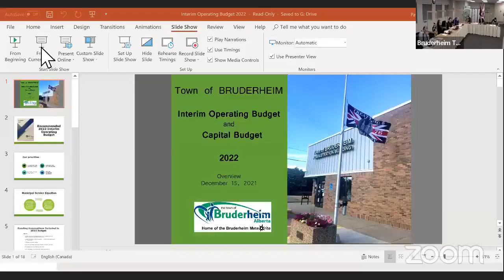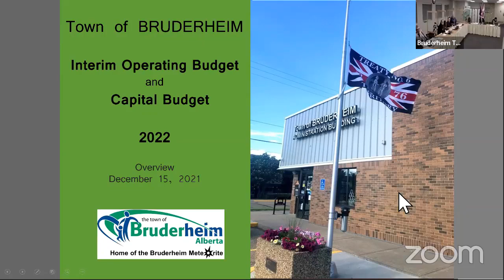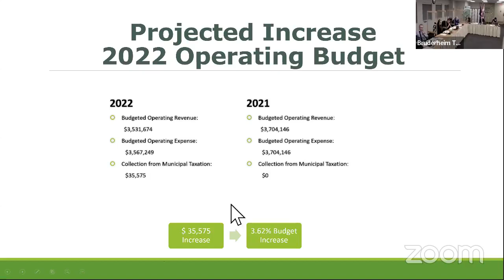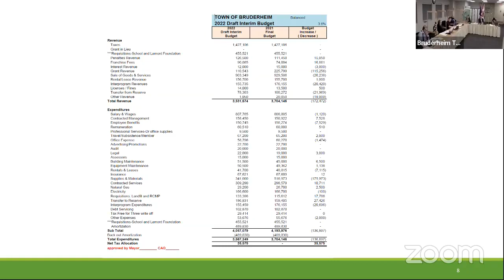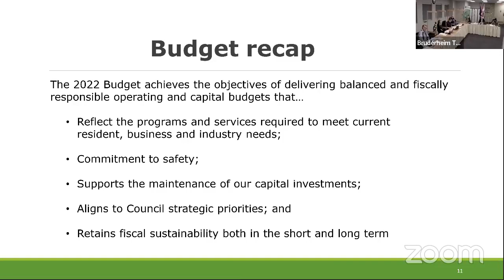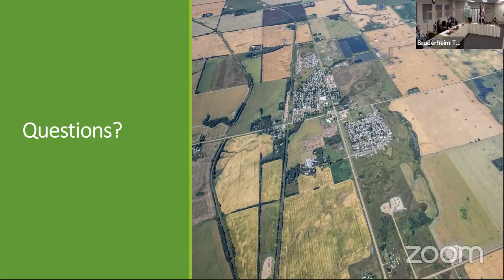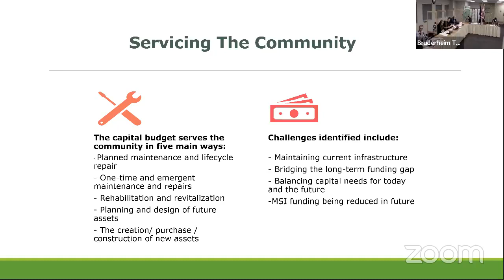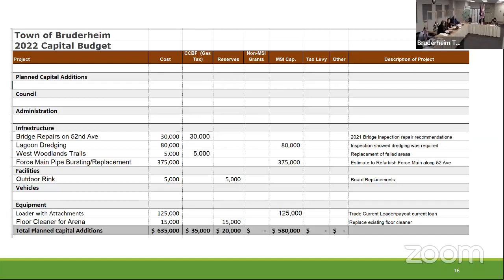Bruderheim Council Meeting December 15, 2021